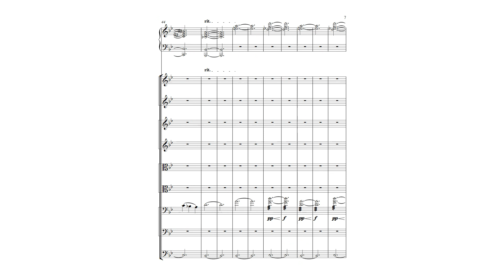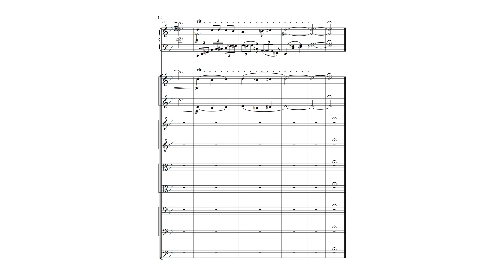short merry go round of life cover thing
art featured in thumbnail by MylaDoesArt on Tumblr!

aaaah sorry, i have writer's block atm, so here's some filler work! sorry :/